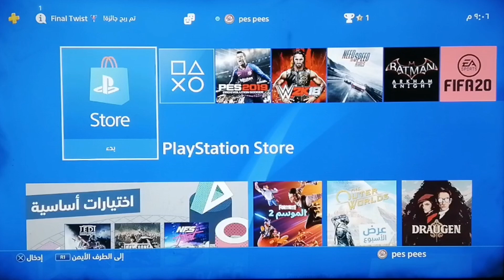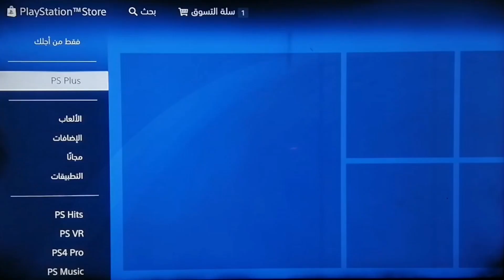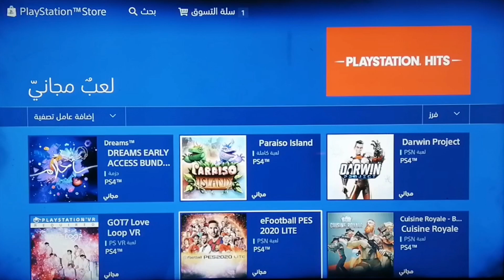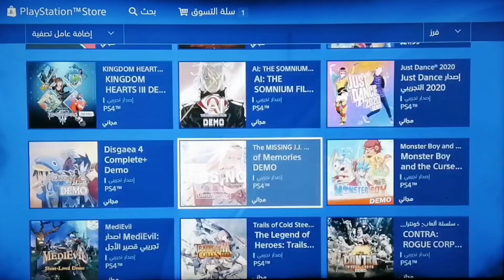طريقة تحميل العاب مجانية من متجر بلايستيشن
اهلا بكم ياأصدقائي في شرح جديد
انا seif Elden واتشرف أن أقدم لكم هذا الفيديو
قناتي تهتم بمجال البلايستيشن
احاول ان اجعل قناتي مرجع لجميع الأعطال والشروحات في مجال البلايستيشن
فإن كنت من محبي البلايستيشن أو تعمل في مجال العاب السوني فأن اشتراكك في قناتي سيشرفني

رابط طريقة عمل حساب بلايستيشن